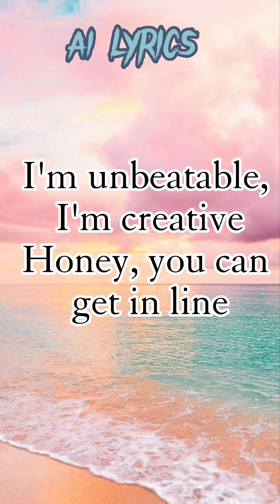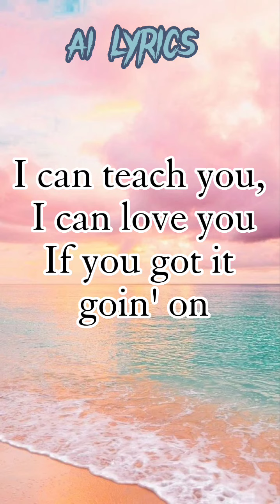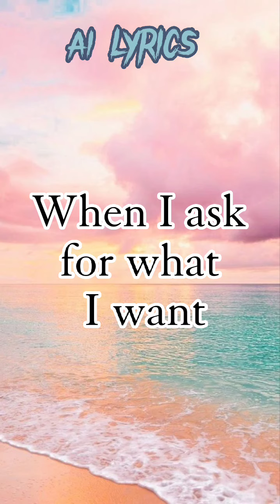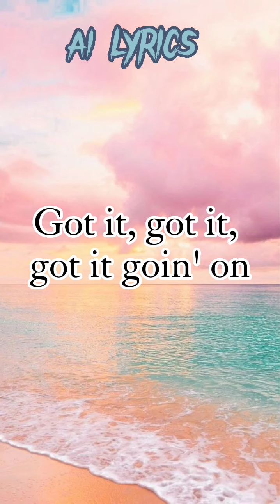Emmi Meli- I am Woman (Lyrics)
🎵I am Woman Lyrics-

If you got it goin' on

If you got it, got it, got it, got it, got it goin' on
Got it on goin' on, yeah
(Got it, got it, got it, got it, got it goin' on)

I am classy, I am modern, I live by my own design
I could make your goosebumps raise with the tracing of my thumb

I feel what I want and somehow it find me
Somehow it find me

Got it goin' on, yeah
(Got it, got it, got it, got it, got it goin' on, yeah, yeah)

(Hey, hey)

Got it, got it, got it goin' on
Got it goin' on